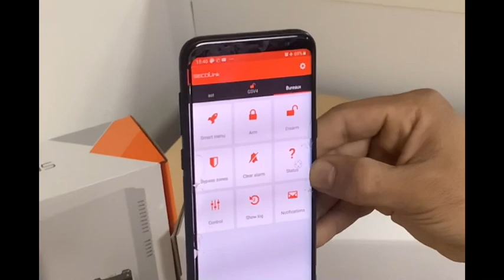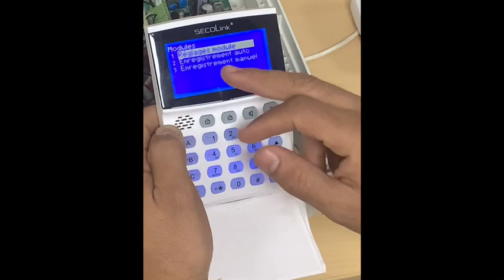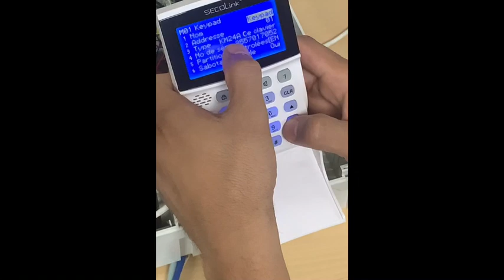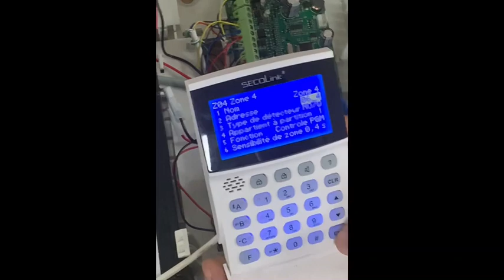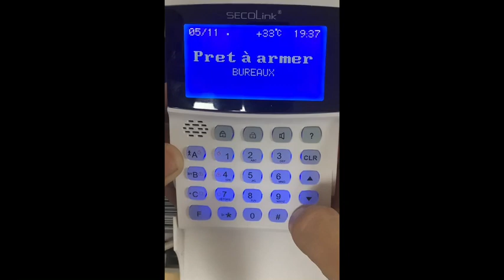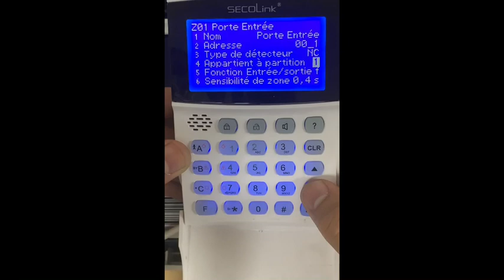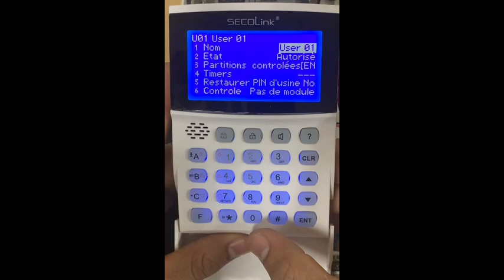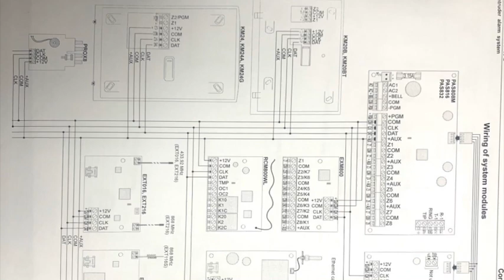برنامج تعليمي و طريقة تركيب وإعداد جهاز الإنذار Formation et configurer le système d’alarme Secolink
Formation complète et Comment installer et configurer le système d’alarme Secolink                   برنامج تعليمي و طريقة تركيب وإعداد جهاز الإنذار

AST sécurité distribution
152,boulevards La Gironde Casablanca Maroc
Gsm : 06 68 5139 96